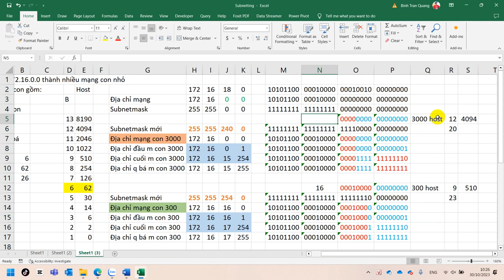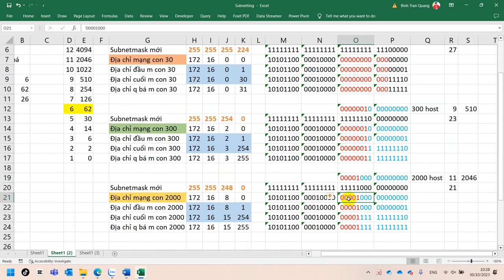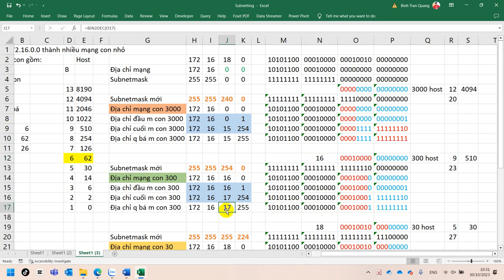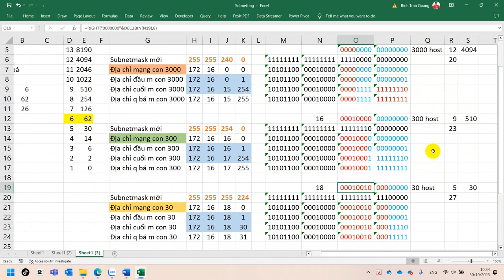Hướng Dẫn Chia Địa Chỉ Mạng 172.16.0.0 Thành Các Mạng Con Chứa 3000 host, 300 host và 30 host P2